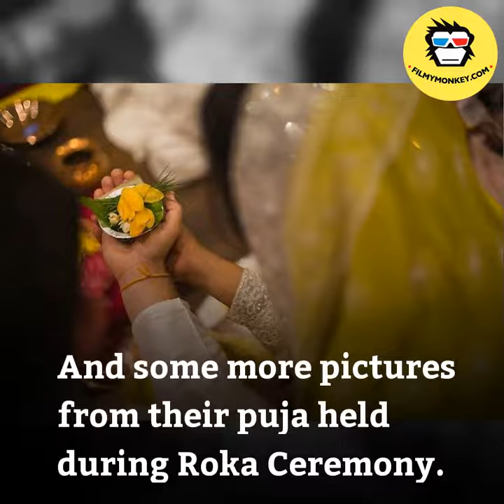Priyanka-Nick Roka Ceremony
Priyanka and Nick posed with their friends and family at the occasion